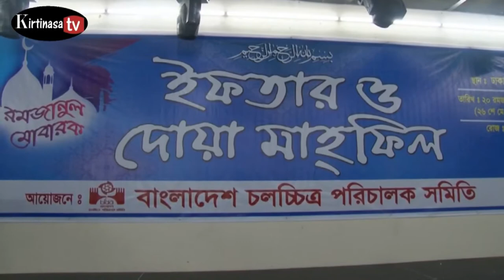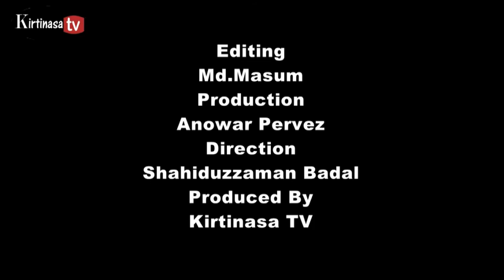Ifter Party Bangladesh Film Directors Association / Kirtinasa TV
Bangladesh Film Directors Association arranged a Ifter party  in Dhaka club.